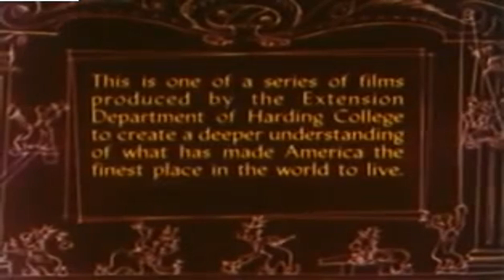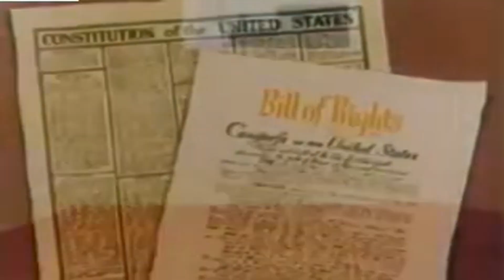Meet King Joe (1949)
Cartoons | CoComelon | mickey mouse | Paw Patrol | Peppa Pig | Scooby-Doo | SpongeBob SquarePants | Tom and Jerry